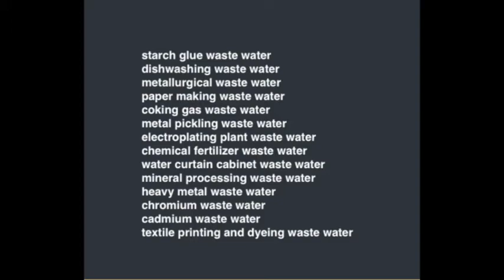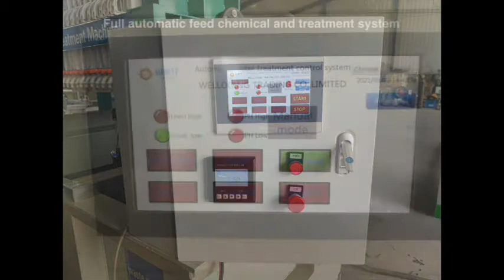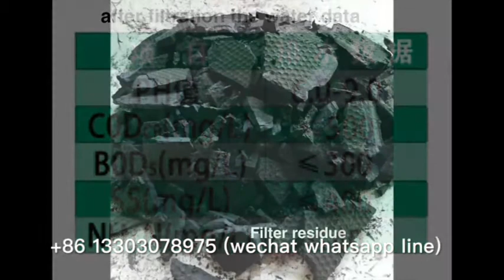Automatic feed chemical metallurgical Sewage filtrate machine